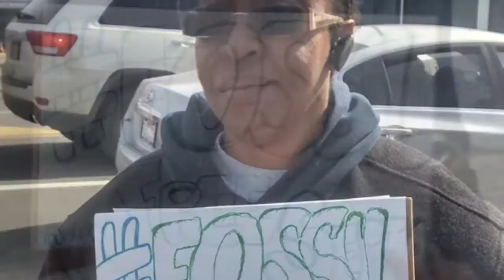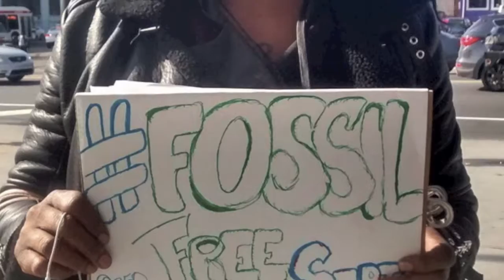FossilFreeSepta2017 Request To Philadelphia City Council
City Council held a hearing on our Environmental and Tourism concerns. Reported from the office of sustainability that the vision of Greenworks is that every Philadelphian lives in a home with a healthy environment and our outdoor air meets federal standards. Wish that read meets or exceeds federal standards which are being manipulated by the ugly fracking industry.  Greenworks stated that air pollution from transportation and energy generation causes climate change and damages our natural environment, causing poor indoor air which can cause asthma and trigger attacks. Greenworks will focus efforts in areas of the city most burdened by poor air quality. page 19 Heat is not evenly distributed across the city, and some neighborhoods can be more than 22 degrees Fahrenheit hotter. Depending on global carbon pollution levels, Philadelphia will have between 17 and 52 days above 95 degrees fahrenheit a year by 2100, up from an average of four days per year from 1961 to 2000. As the temperature increases, we will focus interventions on vulnerable Philadelphians in our hottest neighborhoods.